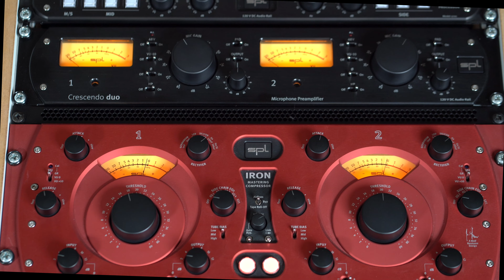Bass Recording - Spectro Amp by Behn - Myburgh M1 - SPL Crescendo - Merging Anubis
Bass recording as part of a vinyl production by the band Das Große Los.

We recorded Wolfgang Behn's Spectro amp through a 2 x 10 bass speaker from BS Systeme. As hardware, we used the Crescendo, the PQ and the Iron from SPL in front of our digital analogue converter (Merging Anubis Pro). The microphone is a Myburgh M1.

Joachim Serges
[microstudio]
eiderstr. 4
44287 dortmund
audio mastering suite